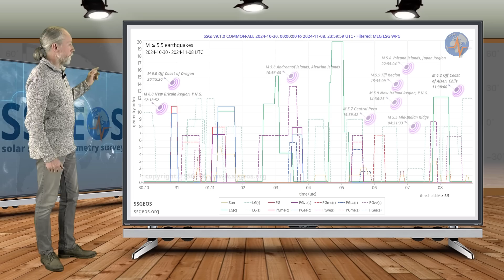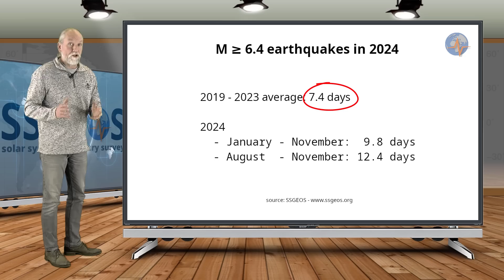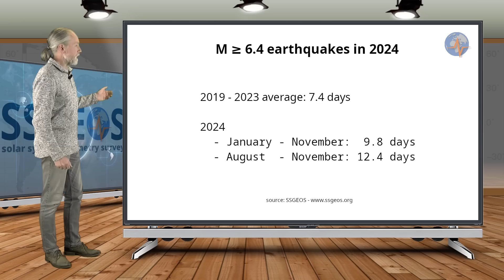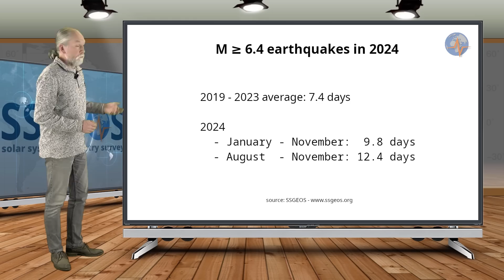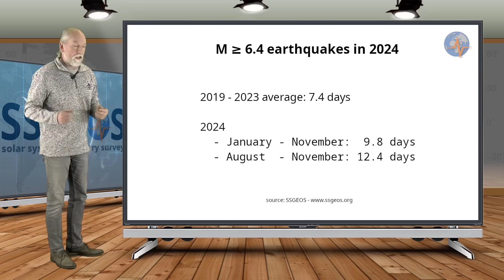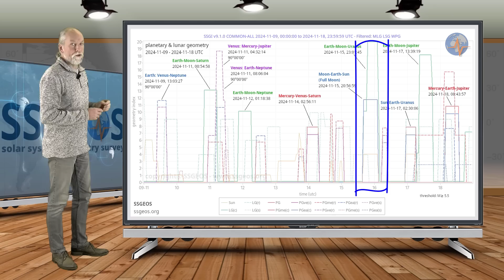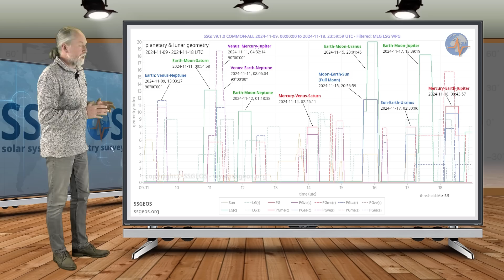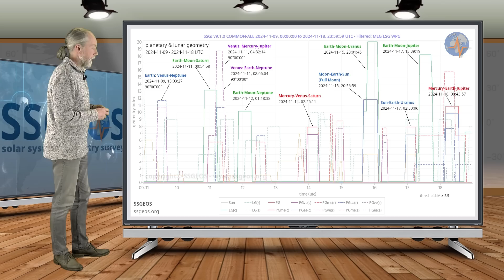WHERE ARE THE LARGER EARTHQUAKES? | Update 9 November 2024